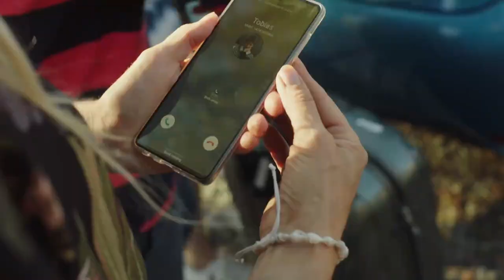Eirin prøver å håndtere to stesøsken som har vært kjærester | Neste sommer | TV Norge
Det er ikke så lett å holde roen i familien når 2 av 3 barn har vært kjærester og syns det er kleint å tilbringe tid sammen.
Fra Neste Sommer Sesong 10 Episode 6.